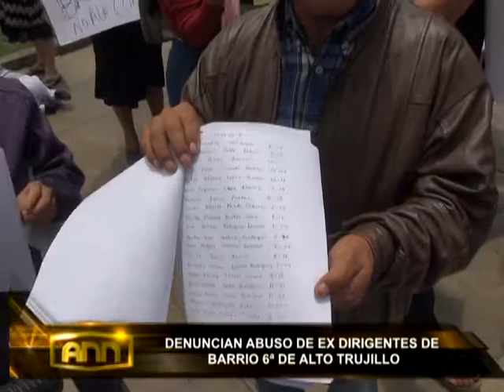PROTESTA ALTO TRUJILLO